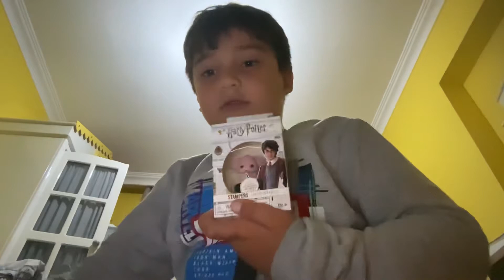Kutu açılışı (Kraliçe elizabeth)